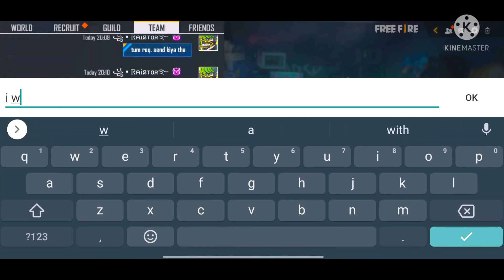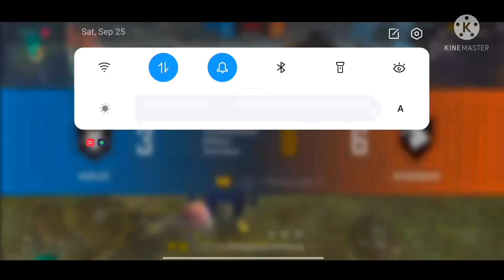RAHUL GAMER VS RAISTAR😍| 1 VS 1 FIGHT BETWEEN TWO LEGENDS ❤ - GARENA FREE FIRE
24kGoldn - Mood ❤️ ( FreeFire Highlights )

Note:- This Video Is Made Only Gor Entertainment Purposes.